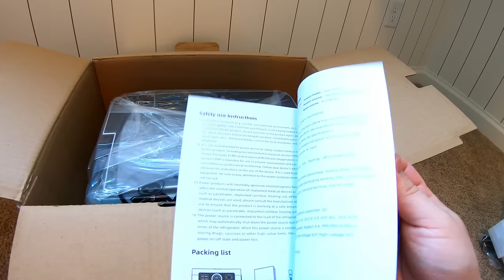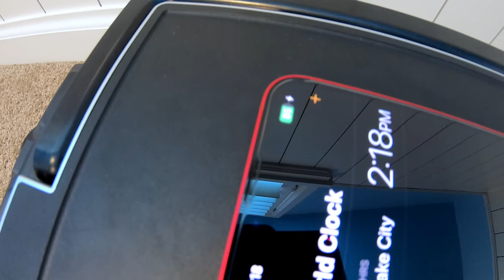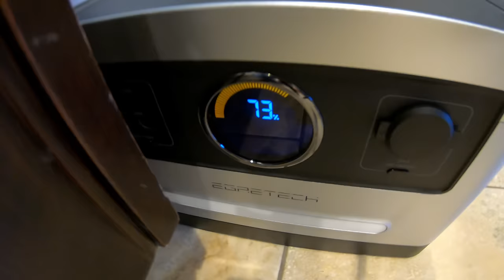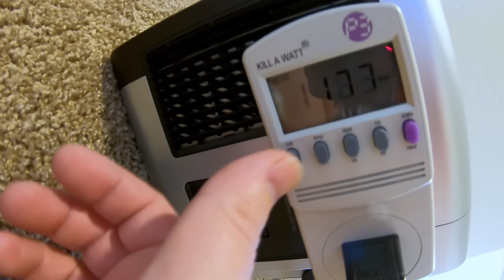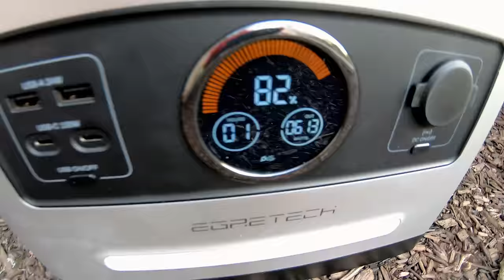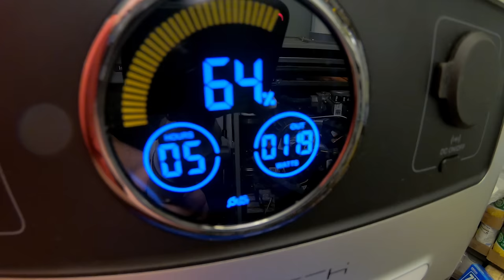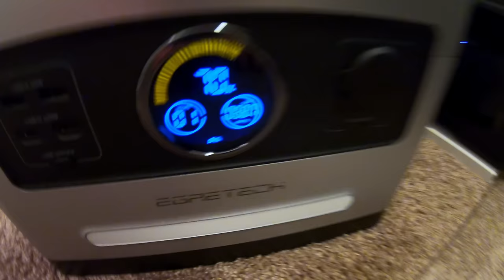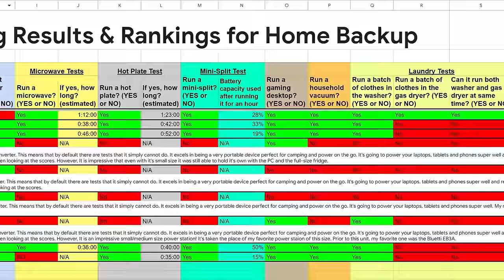CHEAPEST Portable Power Station Per WH I’ve Ever Tested! EGRETECH Sonic 1200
Looking for a budget-friendly power solution that delivers big results? In this video, I put the EGRETECH Sonic 1200 Portable Power Station to the test in real-world scenarios, showing you exactly what it’s capable of. I dive into its features, performance, and value, giving you an honest review. If it’s so cheap, were there corners that were cut? Don't miss this deep dive into affordable portable power!

Check out my Power Station Testing Results & Rankings for Home Backup spreadsheet

Buy an EZ Generator transfer switch like you saw in this video

I don’t drink coffee, all donations get 100% re-invested in the channel to bring more un-sponsored content for you. Please consider donating through this link as opposed to using YouTube Super Thanks since I get to keep more of your hard-earned money and less goes into the pockets of large companies like Google. You can also schedule one-on-one consulting/meeting with me here:

Chapters:
0:00 EGRETECH Sonic 1200 is CHEAP!
0:18 Unboxing the EGRETECH Sonic 1200 Portable Power Station
2:45 Checking the Specs
4:38 Full Size Fridge Runtime Test
5:56 Electric Hot Plate Test
7:35 Household Vacuum Test
7:51 Washer & Dryer Test
9:17 Mini-Split Heat Pump Runtime Test
10:44 Microwave Test
11:58 Gas Furnace Test
12:58 Gaming PC/Workstation Test
13:47 Pass-Through Charging Issue
14:47 Recharge Time Test
16:04 How Does It Rank?
16:30 What Do You Guys Think?